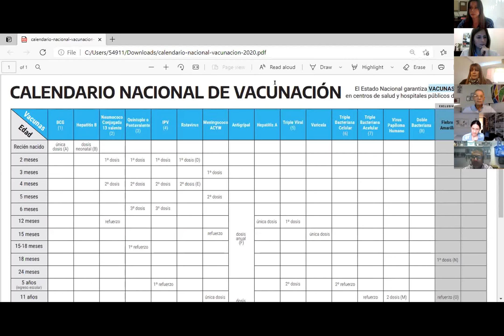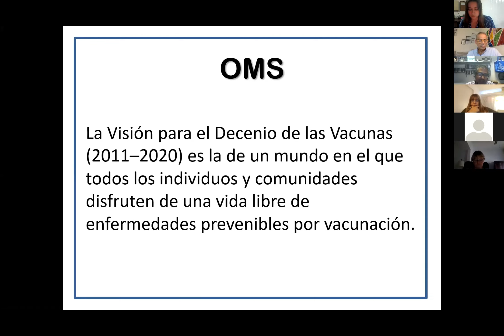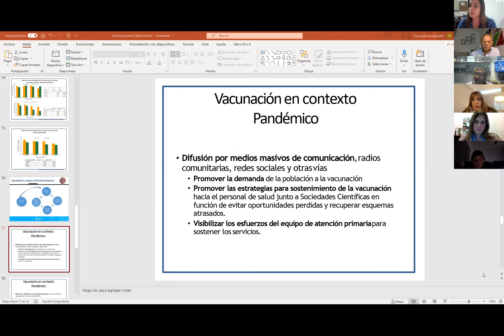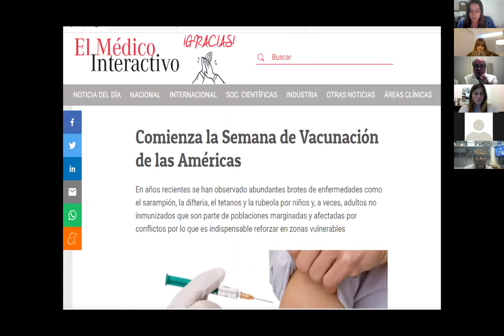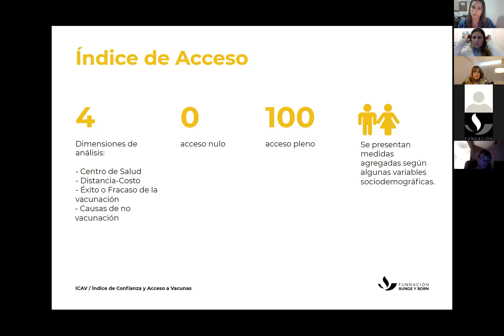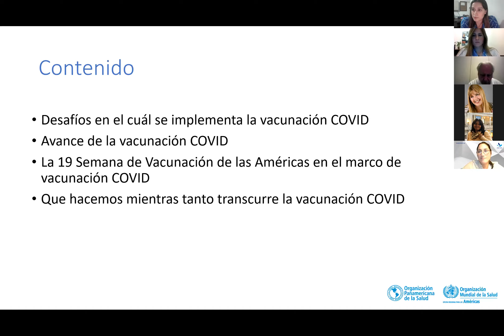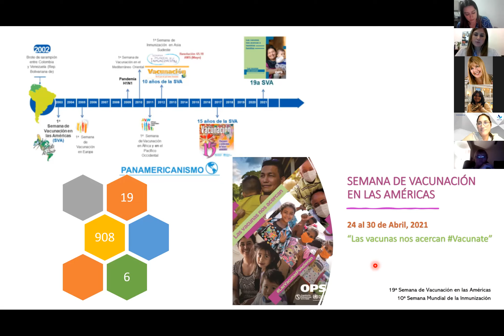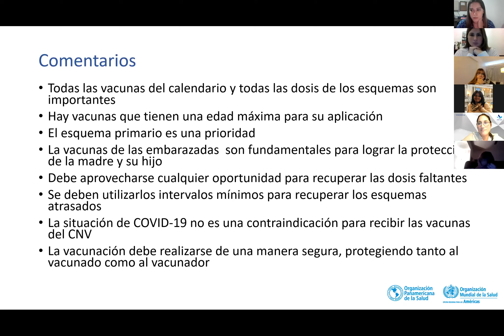Semana de vacunación en las Américas 2021: Fortalecimiento del Plan Nacional de Vacunación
Primera jornada realizada el 30 de abril de 2021, organizada por el Observatorio de Salud de la Facultad de Derecho (UBA) y apoyada por Sanofi. Este primer encuentro versó sobre "Fortalecimiento del Plan Nacional de Vacunación" y expusieron Roberto Debbag, Fernando Avellaneda, Mario Bruno, Brenda Walter y Mirta Magariños